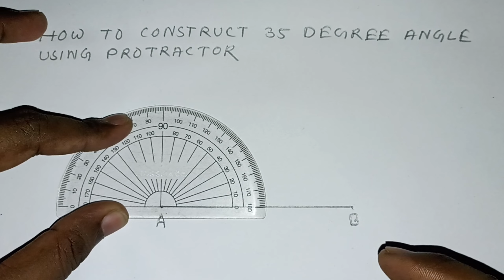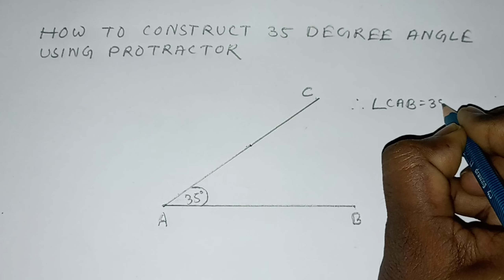How to construct 35 degree angle using protractor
TITLE :-
How to construct 35 degree angle using protractor  |  Is video me maine aapko bataya hai protractor ki help se ak 35 degree angle ko kaise draw kar sakte hain

DRAWING EDUTECH

How to construct angle of 35 degree using protractor
How to draw angle of 35 degree using protractor
How to construct 35 degree angle without compass
How to draw 35 degree angle without compass
35 degree angle using protractor
35 degree angle with protractor
35 degree angle by protractor
35 degree angle
Draw angle
Drawing Edutech